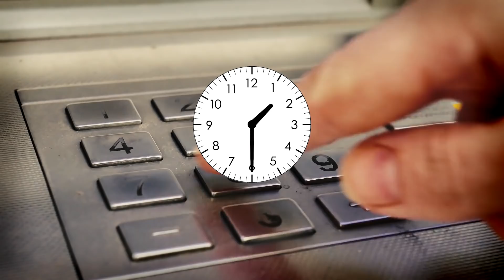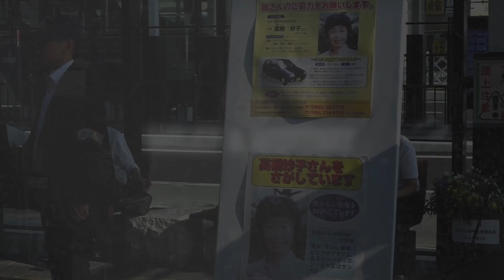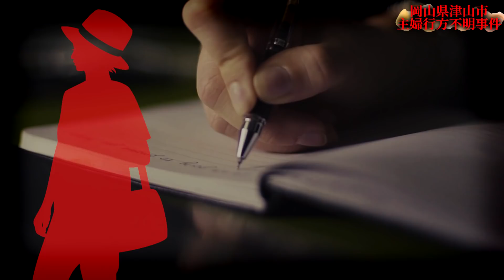謎の電話をしてきた妻！犯人は白骨化！いったい何が？？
・pixabay
・いらすとや
・写真AC
・DOVA-SYMDROME
・キャラクターメイキング